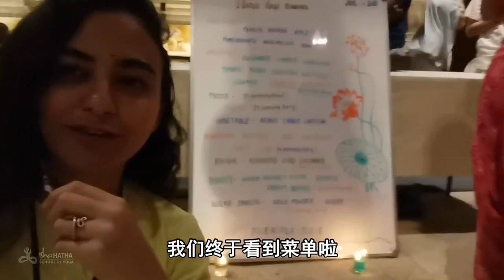2019哈他瑜伽士日记 —— 第3集 练瑜伽时间到了！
训练开始一周后，学员们分享了他们学习古典哈他瑜伽的激动心情。